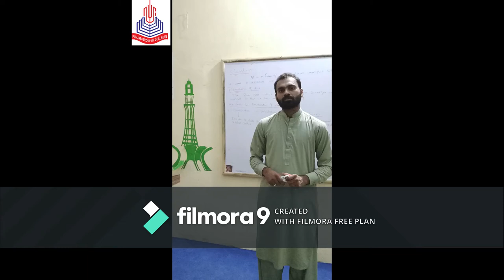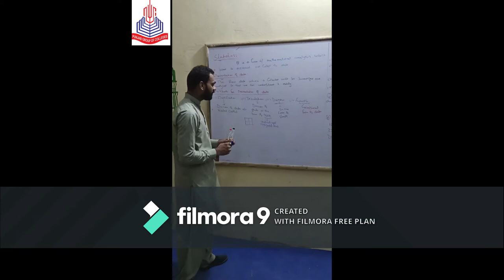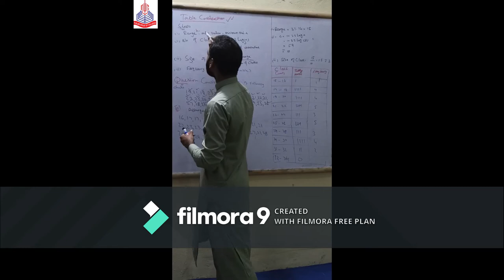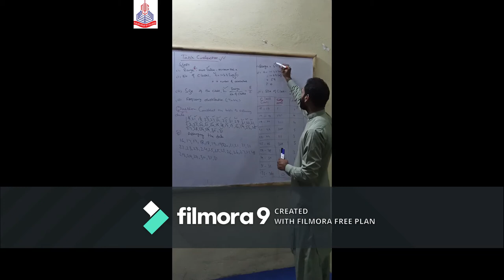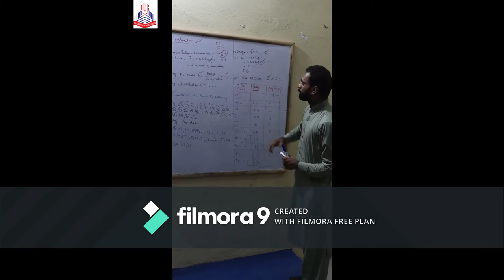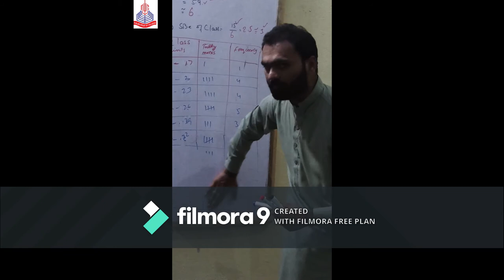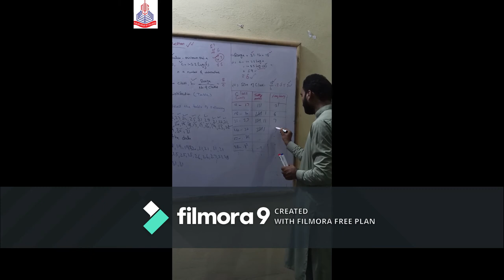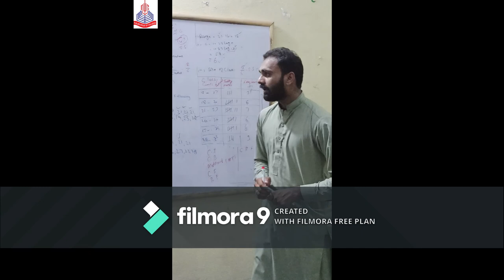Prof.Niaz Ahmad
Stat for BS CHemistry